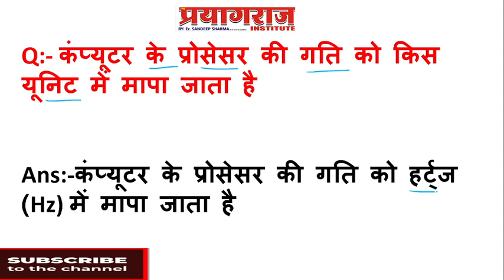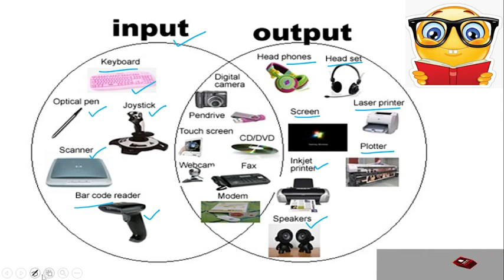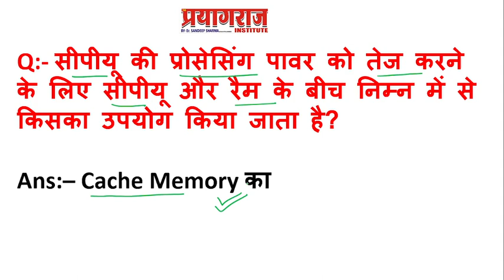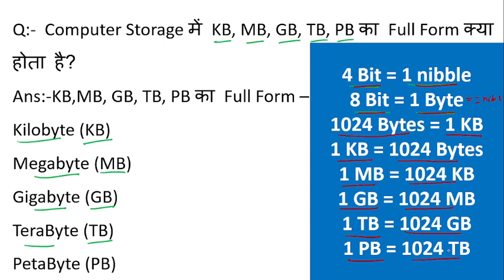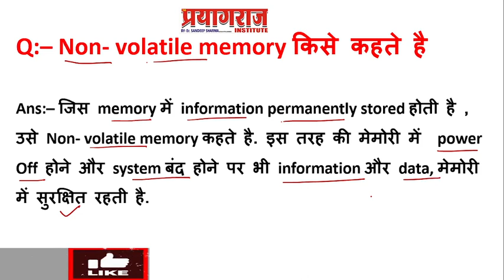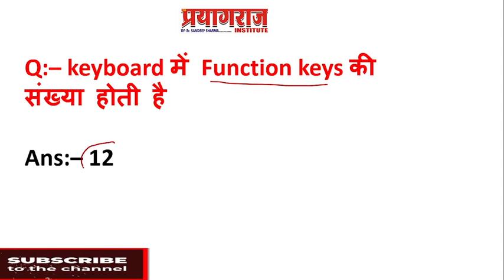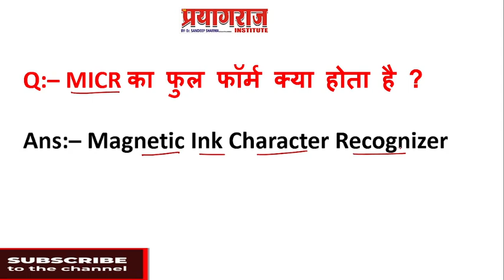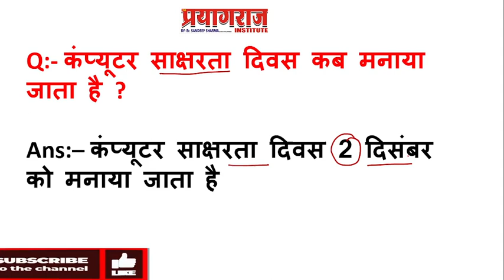मध्यप्रदेश पटवारी परीक्षा के लिए कंप्यूटर से संबंधित महत्वपूर्ण प्रश्न I PATWARI COMPUTER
मध्यप्रदेश पटवारी परीक्षा के लिए कंप्यूटर से संबंधित अति महत्वपूर्ण प्रश्न I MP PATWARI COMPUTER  @THEPRAYAGRAJINSTITUTE

SSC COMPUTER
SSC CGL COMPUTER
MP PATWARI COMUTER